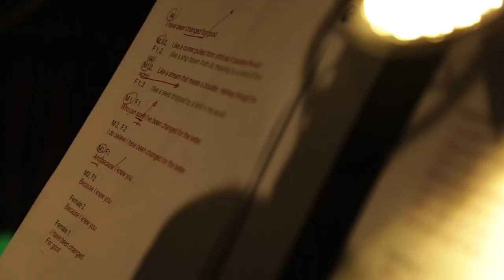MPICForTheBetter - 'For Good' Cover Music Video [Extended Cut]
Here is the Extended Version of MPICForTheBetter which includes more stories and insightful anecdotes about our one and only, MVP.

Happy Birthday, Boss.

Musical Work:
For Good
C/A: Stephen Schwartz
Published and Licensed by: Warner/Chappell
Musical Direction and Arrangement by:
Dominic Benedicto
Vocal recording supervision by:
Franklee Garcia Lorenzo
Recording Engineer:
Deo Nery Fidelson
Recorded at Groovy Garden Studio
Cover Performances by: Melody M. Del Rosario, Maricris D. Aldover-Ysmael, Michael T. Toledo, Augusto P. Palisoc, Jr.
Cover Version Produced by Garahe Films Production for
Metro Pacific Investments Corporation